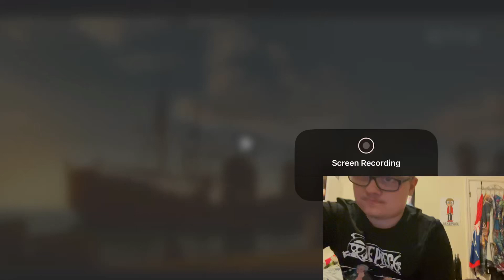Jakepool reacts to one piece